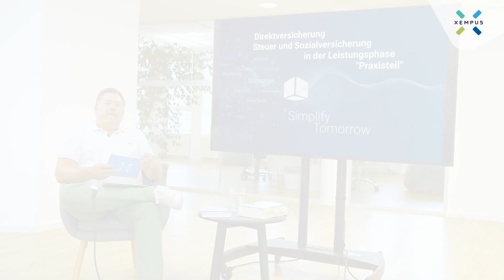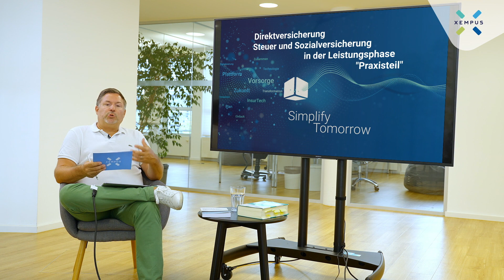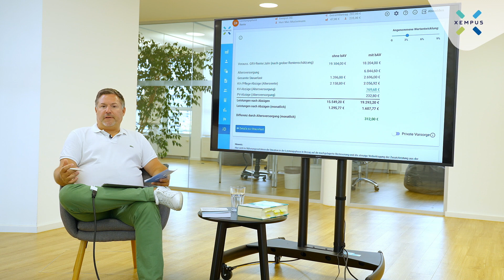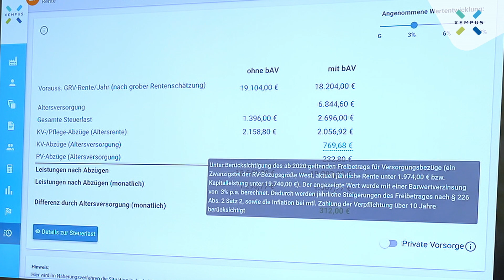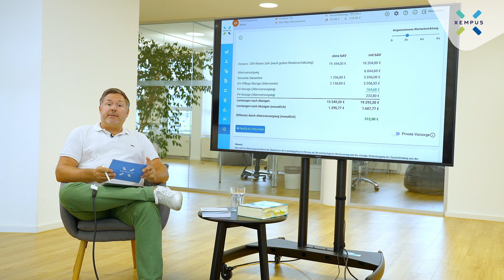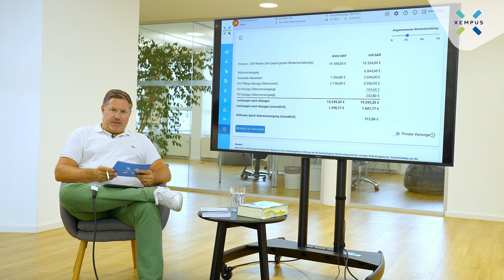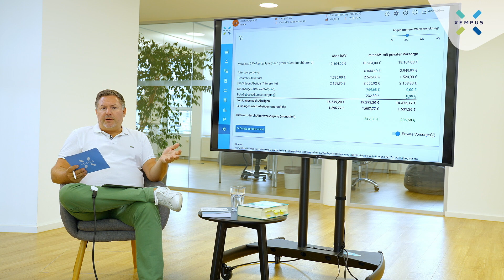Direktversicherung Steuer und Sozialversicherung in der Leistungsphase Praxisteil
Welche Begriffe sind Grundlagen der bAV Beratung?
Wie berate ich Arbeitgeber?
Wie erreiche ich Arbeitnehmer?
Für diese und viele weitere Fragen gibt es die 𝗫𝗘𝗠𝗣𝗨𝗦 𝗮𝗰𝗮𝗱𝗲𝗺𝘆. Informationen, Tipps und jede Menge kurzweilige Lerninhalte, die Sie im Vermittlergeschäft voranbringen.